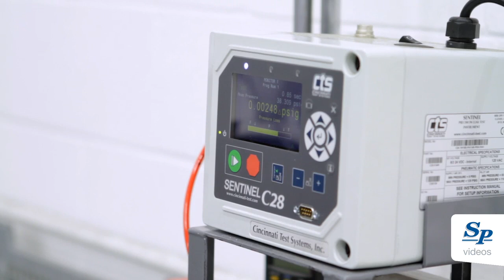Fuel delivery manufacturing process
General overview of Spectra Premium's Fuel Delivery manufacturing process at the Boucherville, Quebec plant.